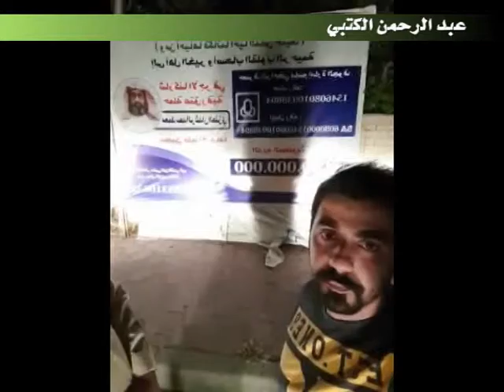حملة عتق رقبة محمد سعد الرشدان العنزي ج 2 بالكويت